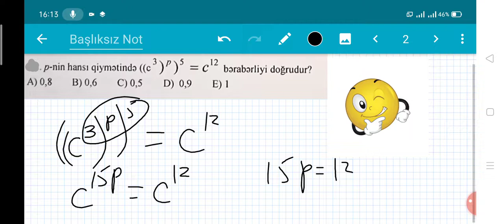IX sinif buraxılış imtahanına hazırlıq mövzu sınağı#1 sualların izahı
Hərkəsə salam bu videoda IX sinif buraxılış imtahanına hazırlıq mövzu sınağı#1_dəki sualların izahlarını paylasmisam